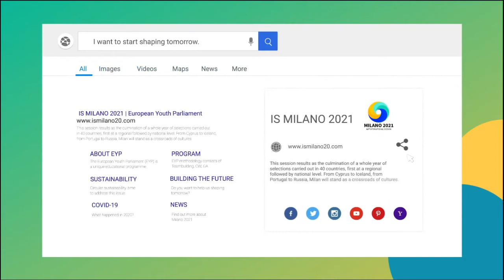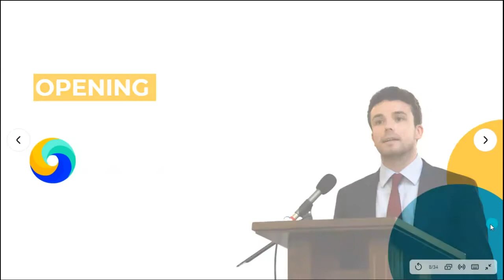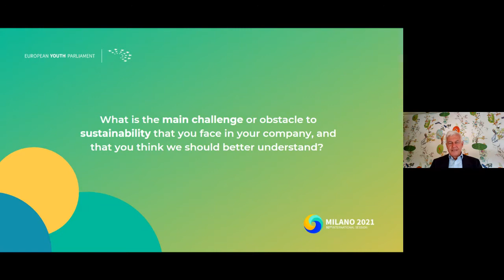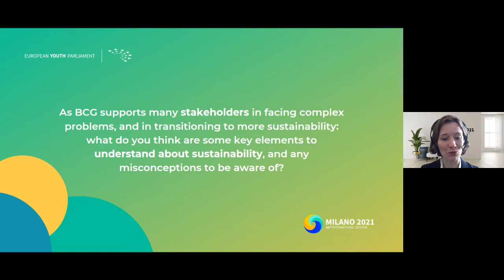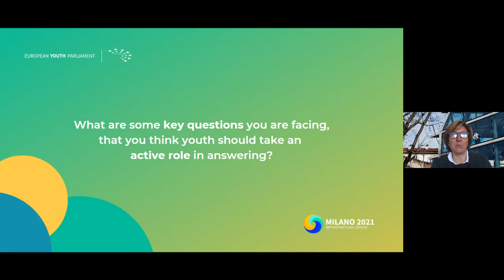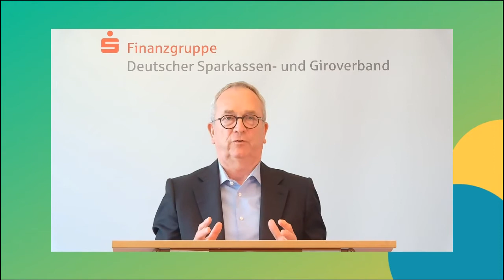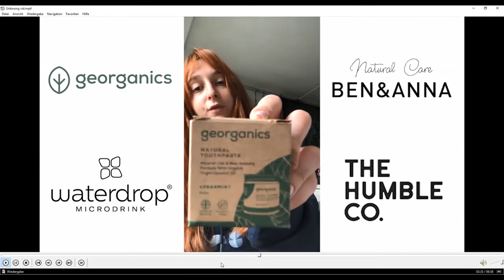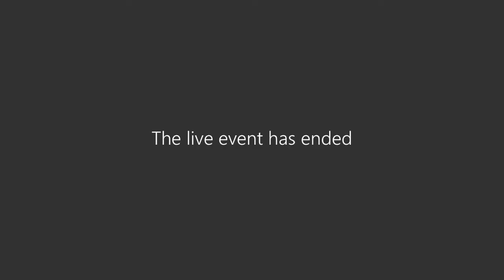Opening Ceremony - IS Milano 2021 [Live Event]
The Program
Programme 24th April | Online

10:00 – 10:30 Welcoming speech by the Project Managers (Elena Marro and Katerina Mucci) and introduction of the sponsors

10:30 – 11:15 Panel Debate, Moderated by the Session President (Rebecca Smith)

11:15 – 12:00 Welcoming speeches by the European Youth Parliament International Office, Session Editors, and Session President, and Official Opening of the event.

Panel Debate with:

Alessandro Profumo – CEO of Leonardo

Silvia Candiani – CEO of Microsoft Italia

Giuseppe Falco - CEO Boston Consulting Group Italia, Grecia, Turchia e Israele

to find out more